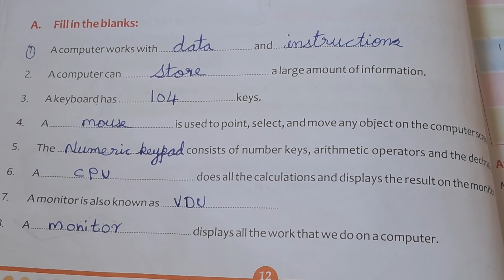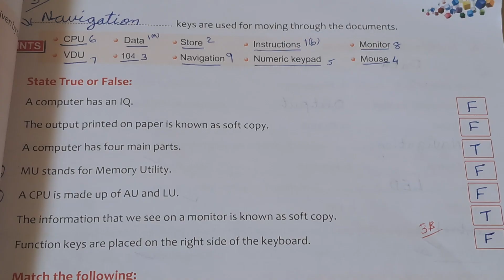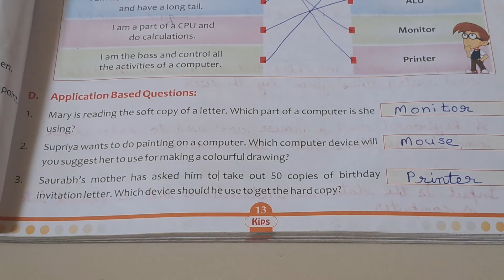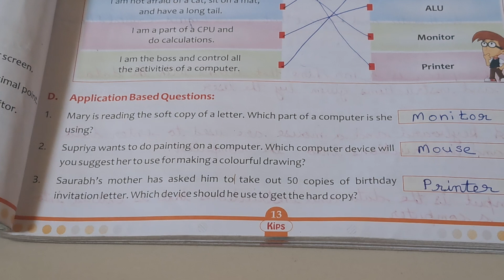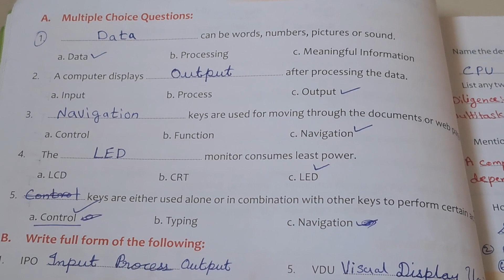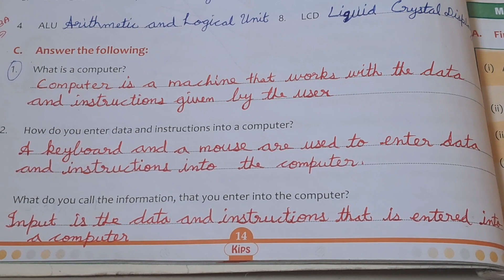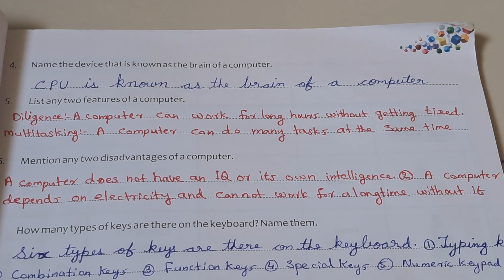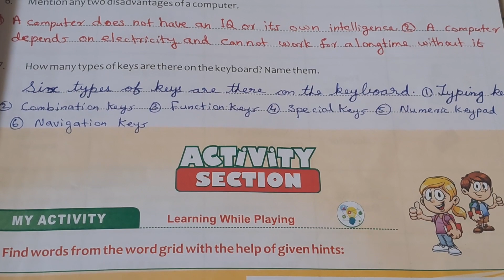Parts of a Computer (Ch - 1 backside exercises from DCode class 3)